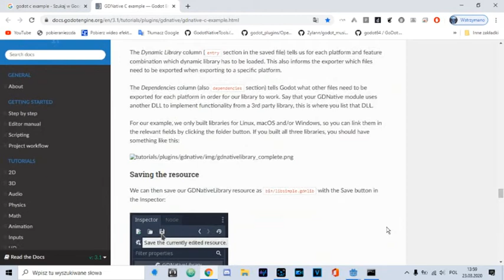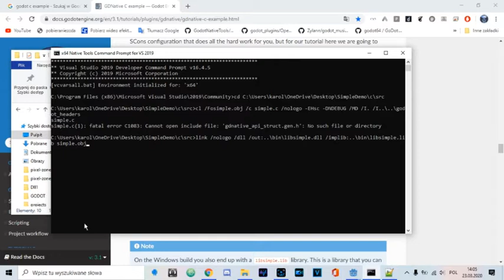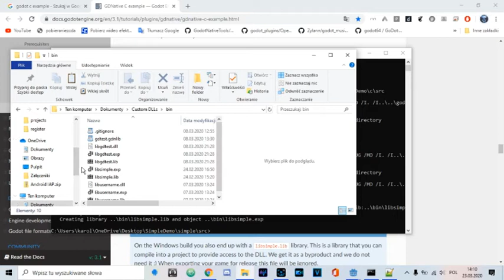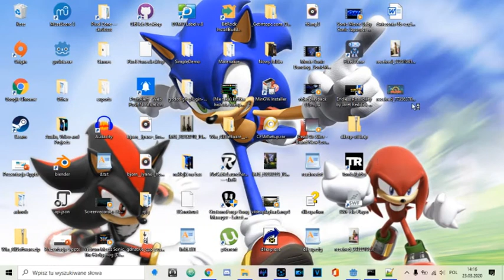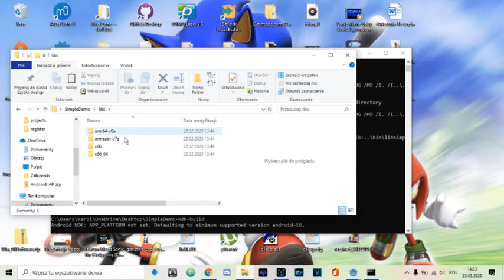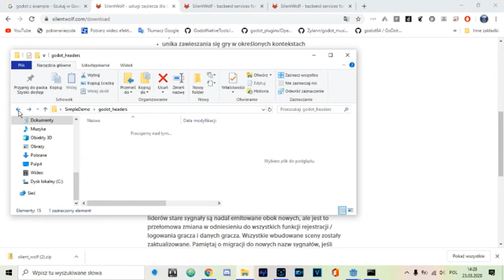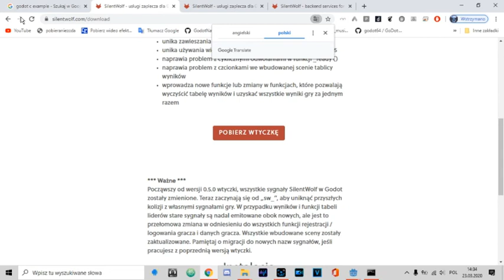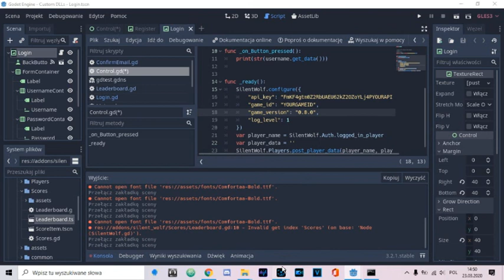Godot Engine #20 - biblioteki dynamiczne oraz SilentWolf